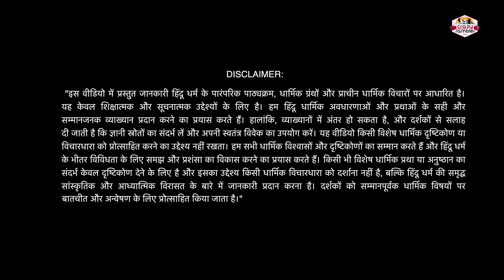हनुमान जी चिरंजीवी कैसे बने? | Hanuman Ji Chiranjeevi Kaise Bane? | Crazy Rambler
हनुमान जी चिरंजीवी कैसे बने? | Hanuman Ji Chiranjeevi Kaise Bane?

** Description **

हनुमान जी को चिरंजीवी यानी अमर क्यों और कैसे माना जाता है? इस वीडियो में, हम आपको बताएंगे कि कैसे भगवान हनुमान जी ने अपनी अमरता प्राप्त की और वे चिरंजीवी के रूप में पूजे जाने लगे। हम प्राचीन शास्त्रों, पुराणों और रामायण की कथाओं से जुड़ी इस अद्भुत कहानी को विस्तार से समझेंगे।

हनुमान जी की अद्वितीय भक्ति, उनके साहसिक कार्य और भगवान राम के प्रति उनकी निष्ठा ने उन्हें चिरंजीवी बनने का वरदान दिलाया। जानिए कैसे उन्होंने अपने जीवनकाल में अनेकों असाधारण कार्य किए और कैसे वे आज भी भक्तों के बीच जीवित माने जाते हैं।

Hanuman Ji ka chiranjivi hone ka rahasya kya hai
Hanuman Ji ki chiranjivi gatha puran
Hanuman Ji ko chiranjivi hone ka varadan kaise mila
Hanuman Ji ke amar hone ki katha
Hanuman Ji chiranjivi hone ki kahani puran
Hanuman Ji ko chiranjivi hone ka rahasya kya hai
Hanuman Ji ki chiranjivi hone ki gatha
Hanuman Ji chiranjivi banne ka varadan
Hanuman Ji ke chiranjivi hone ka rahasya kya hai
Hanuman Ji chiranjivi hone ka kissa
Hanuman Ji ka chiranjivi banne ka rahasya
Hanuman Ji ke chiranjivi hone ka sach
Hanuman Ji chiranjivi banne ki kahani
Hanuman Ji ko chiranjivi hone ka varadan kyon mila
Hanuman Ji ki chiranjivi hone ki katha puran
Hanuman Ji chiranjivi banne ki gatha
Hanuman Ji ka chiranjivi hone ka sach
Hanuman Ji chiranjivi hone ka varadan kaise mila